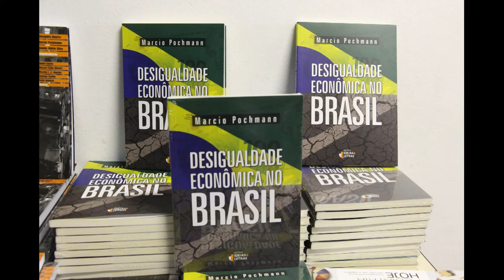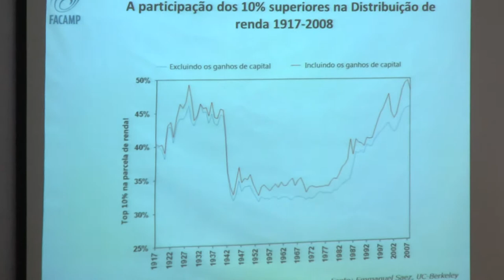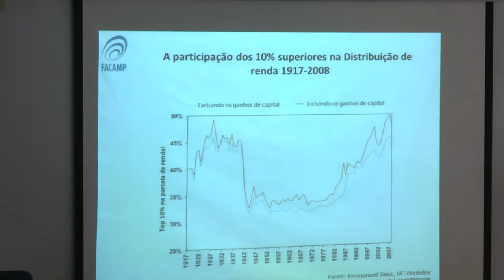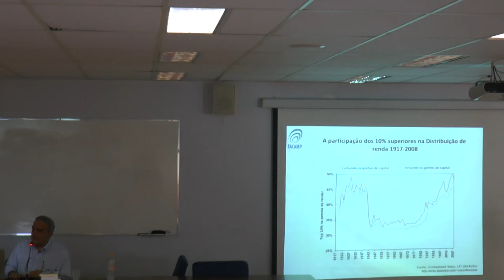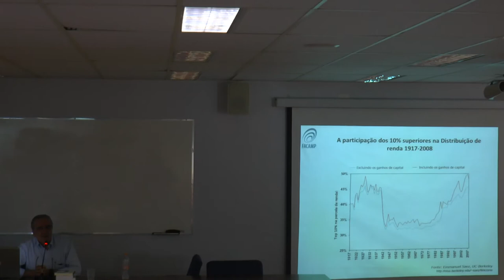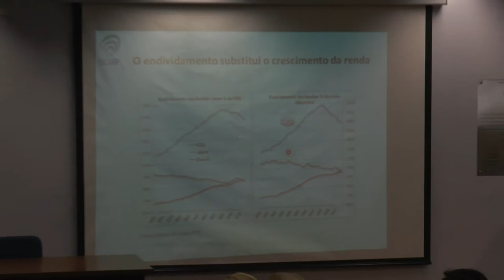Desigualdade no Brasil e mundo |19/10 - Desigualdade e Capitalismo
19/10 - Desigualdade e Capitalismo
Convidado especial: Luiz Gonzaga Belluzzo (economista)
Apresentação: Marcio Pochmann
Coordenação: Maura Pardini Bicudo Veras (Sociologia/PUC-SP)
Debatedor: Pedro Gustavo Fassoni Arruda (Política/ PUC-SP)